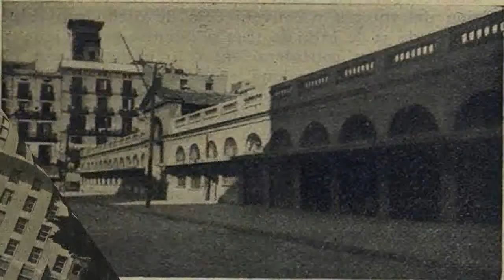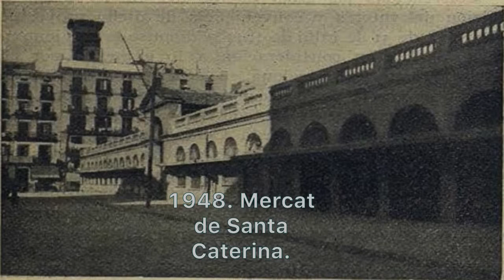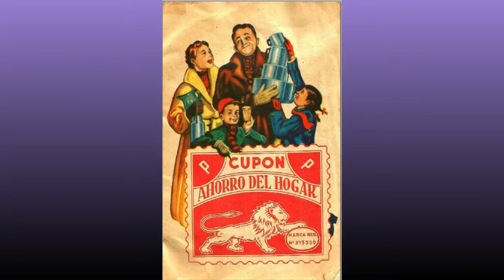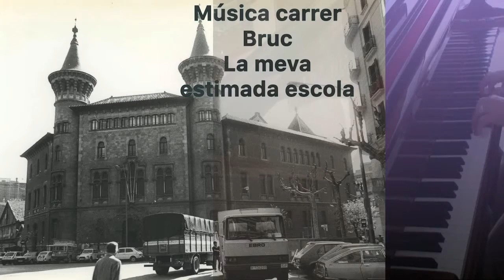Barcelona Antiga ( Anna Cortés)